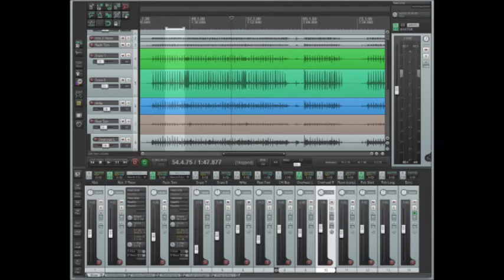Rytmus Mama Ft. Dj Sugi Official 2017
Rytmus Mamo COVER Prod (Dj Sugi)2017